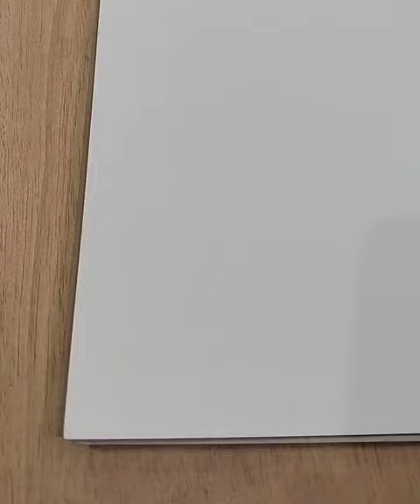DIY Mobile Cover | Wings | Craft